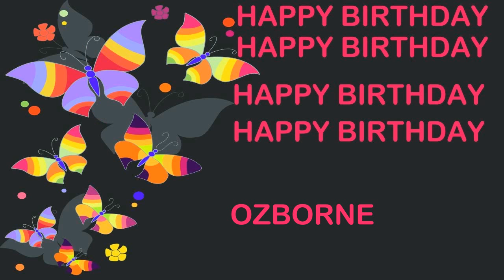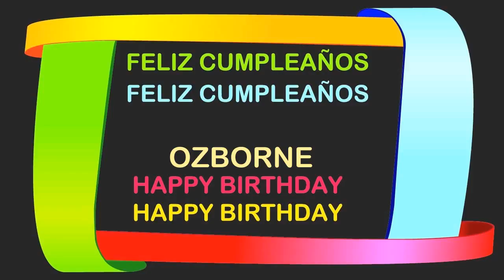Ozborne Birthday Postcards & Postales